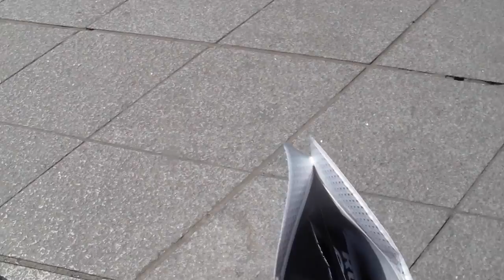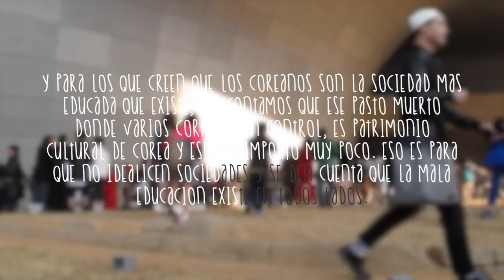Semana de la Moda en Corea (Seoul Fashion Week 2015 S/S - 서울패션위크) ♥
Fuimos a la Semana de la Moda en Seúl, temporada Primevara/Verano. Asistimos a algunos shows, vimos mucha ropa padre, nos regalaron samgyeupsal y esto fue parte de lo que vimos.

¡Hola!

G+D